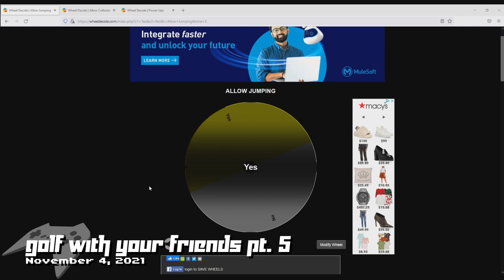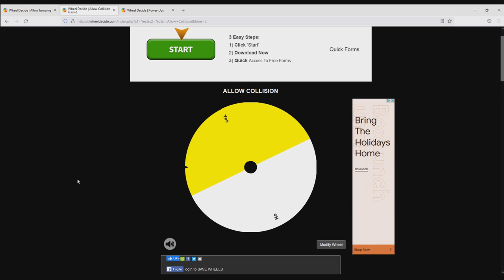Jingle Bells, Jingle Bells, E, I, E, I, O! | GoldenFox Plays Golf With Your Friends Pt. 5